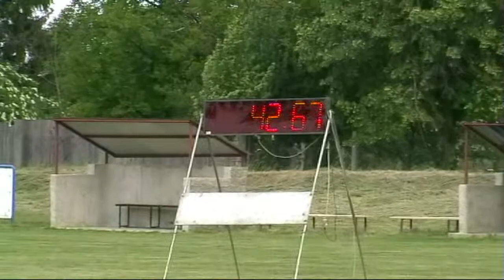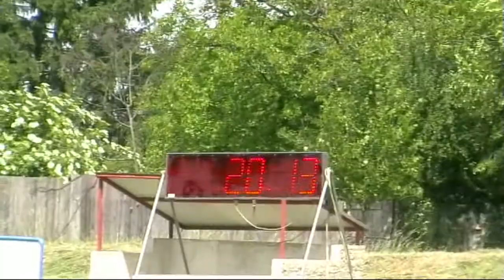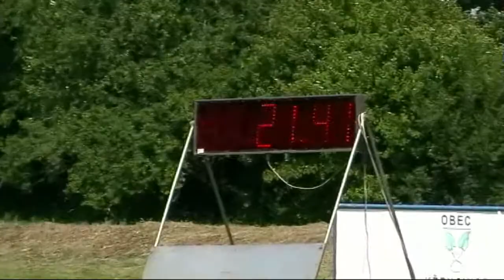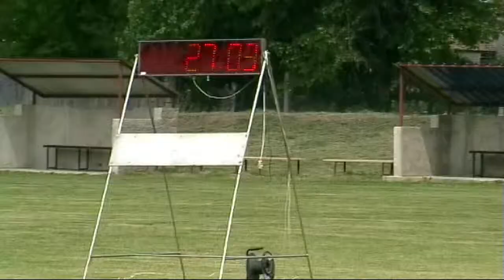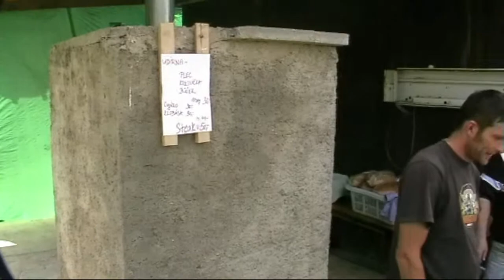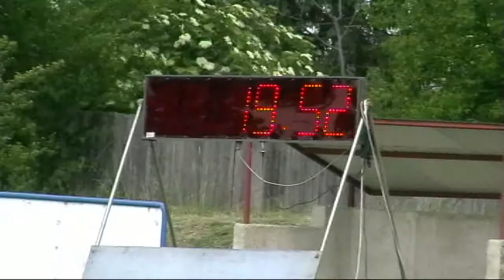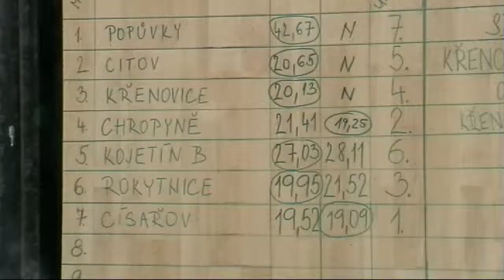VC MHJ Křenovice 2012.mp4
VC MHJ Křenovice 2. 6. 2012